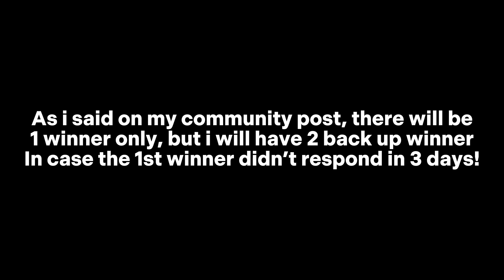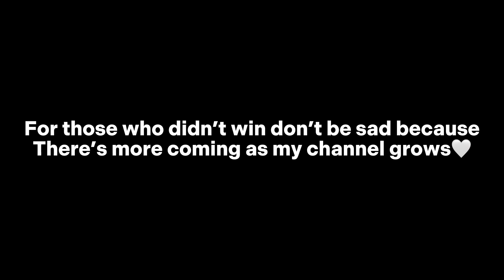❤️‍🔥ADOPT ME 100 SUB GIVEAWAY RESULT ❤️‍🔥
And i just wanted to say once again that I’m really thankful for every support, subs and nice kind comment.
If you didn’t win don’t be upset cause there is more coming as my channel grows! I will also try to post a new video ASAP after my exams end!